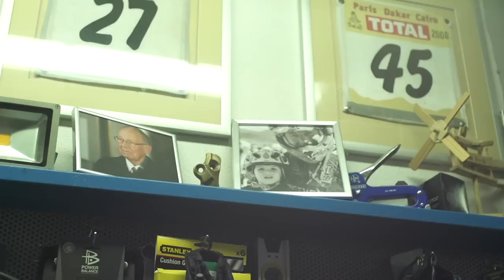Miran Stanovnik EDINI (Dokumentarni film - izseki 1.del )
Inserti iz dokumentarnega filma EDINI. (The One)
Celovečerni dokumentarni film EDINI – Miran Stanovnik bo nekaj posebnega in predvsem drugačnega. Končno bo ljudem razkril Mirana takšnega, kot je v resnici. Velika večina ljudi ga pozna predvsem po skoraj nadrealističnih motorističnih junaštvih. Miran je ideal, vzornik mnogo Slovencem, eden zadnjih resničnih, pristnih, a skromnih junakov, ki premikajo meje možnega. Mnogim služi kot spodbuda in navdih, da se tudi sami lotijo uresničevanja svojih ciljev, ki se morda zdijo nedosegljivi.